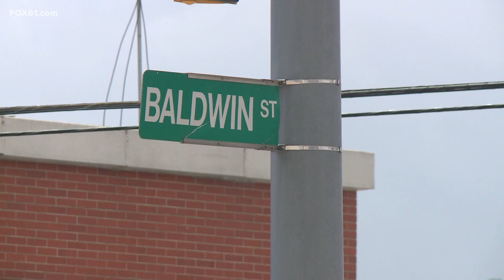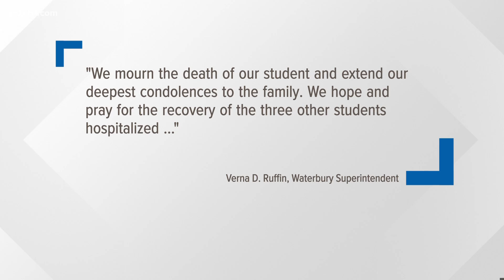Waterbury crash that killed teen girl, left 3 other injured caught on camera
A 14-year-old girl was killed after she was ejected from a car after a two-vehicle crash in Waterbury early Friday morning, police announced. Five other people were injured.

"The crime is ridiculous!" said Todd Broadhurst of Waterbury.

The 14-year-old was in a stolen Hyundai Sonata with three other teenagers when it crashed with a Ford Escape at the intersection of East Main Street and Baldwin Street around 2:21 a.m.